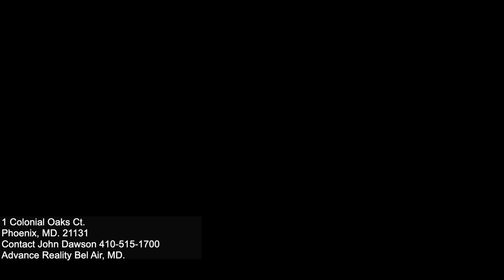1 Colonial Oaks Ct final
1 Colonial Oaks Ct final. Real Estate aerial video